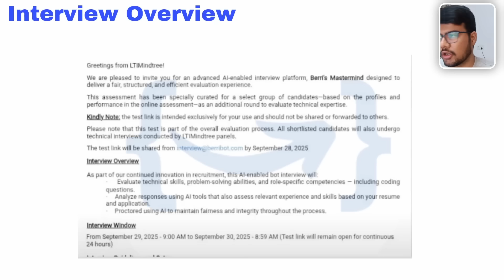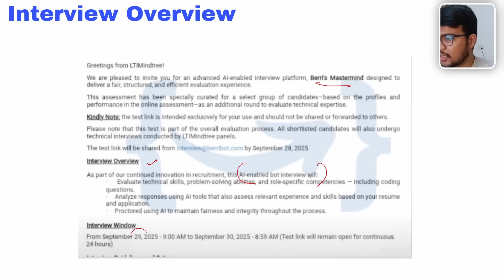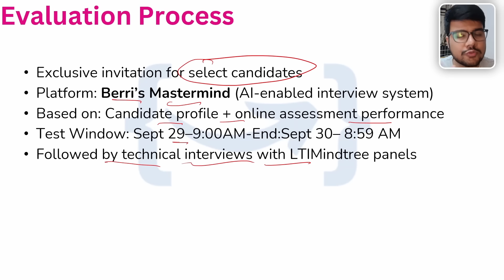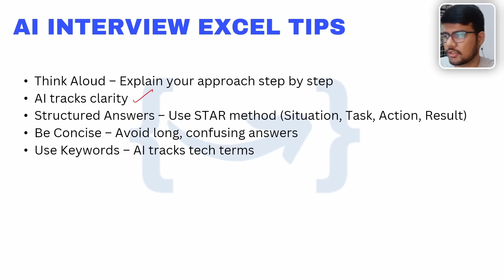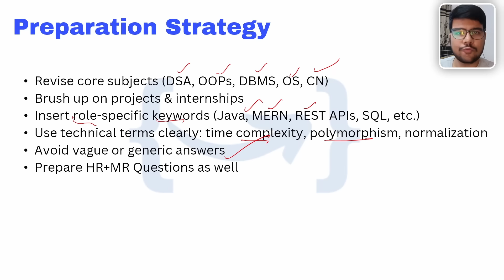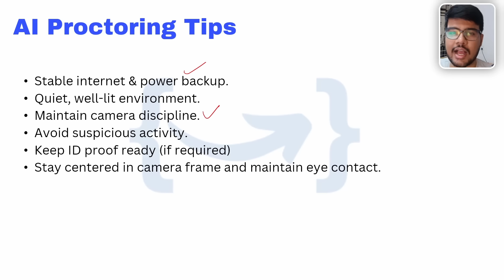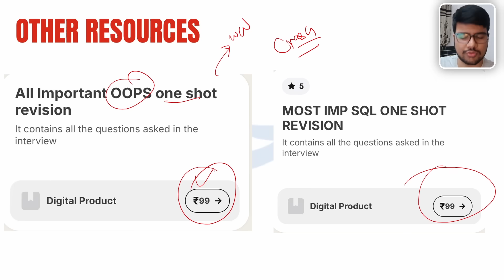LTIMindtree AI Interview Survival Guide: 1 Mistake = REJECT!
Don't get rejected by the LTIMindtree AI bot! This survival guide reveals the exact steps and secret tips to avoid critical errors and help you secure the job offer.

Title:
The topics covered in this video are(tags)
TCS hiring
tcs hiring
software hiring
jobs freshers
fresher hiring
freshers hiring
Hiring freshers
STEP internship
product company
summer internship
off campus
freshers hiring
Hiring freshers
STEP internship
product company

tcs nqt